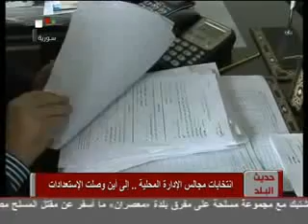انتخابات الادارة المحلية ج1 .حديث البلد.mp4